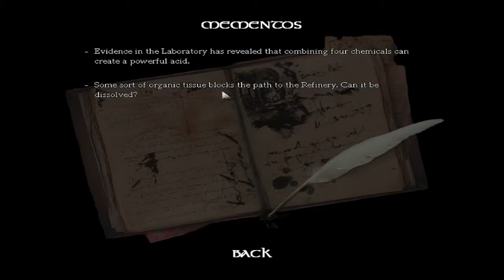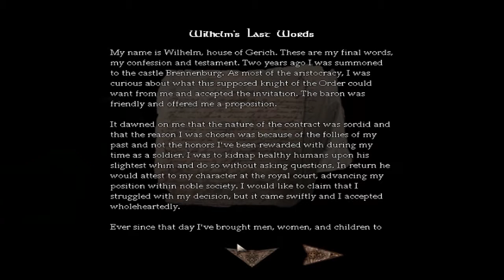WHO IS THAT GUY??!!??.. Amnesia-The Dark Descent "Lets Play" (Episode 3)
In this episode I learned that there is a crazy looking dude that lives in the mansion and he's looking for me. (I think he wants a hug) But yeah i'm really freaking out, but i'm looking forward to continuing.